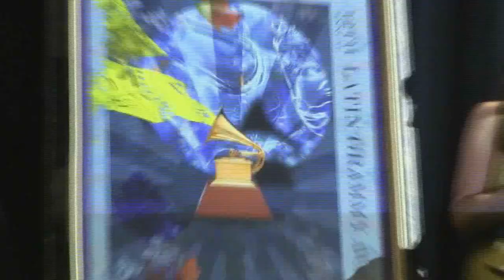MIGUEL PAREDES NAMED OFFICIAL ARTIST FOR THE 12TH ANNUAL LATIN GRAMMY AWARDS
On Wednesday, September 14, 2011 at 8:00 am The Latin Recording Academy announced in a press conference the Nominees for the 12th Annual Latin Grammys Awards at Avalon Hollywood located at 1735 N. Vine Street in Hollywood, CA 90028.

To read, see the photos of the coverage by Diversity News Magazine, published by Diversity News Publications

Video Recorded by Steven Escobar from Diversity News TV & Diversity News Magazine For Diversity News Magazine

For broadcast or professional use, you need rights to do so. Otherwise if you just want put our videos on your website,copy and paste the embedded code of the video into your website and remember to give proper credits.